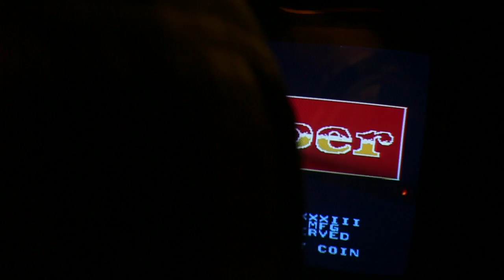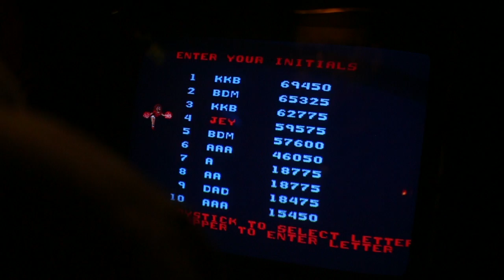Tapper — Arcade Gameplay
Tapper gameplay from Coin Rejects episode 20.

Brian 0:00 — 57,600
Jordan 8:58 — 59.575
Ian 18:46 — 35,325
Brandon 24:08 — 62,125